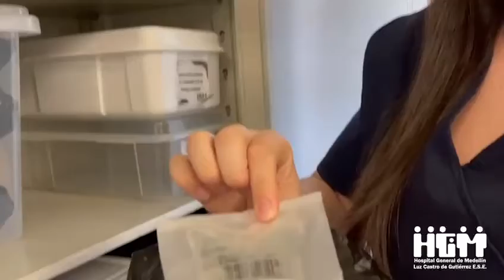Somos un Hospital responsable con el manejo y suministro de medicamentos